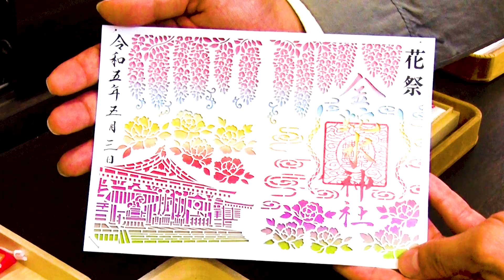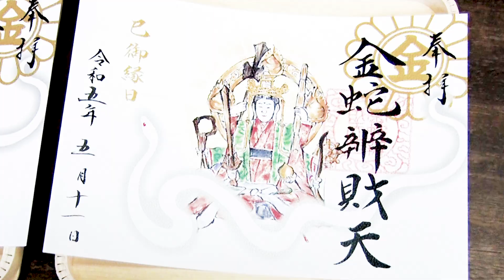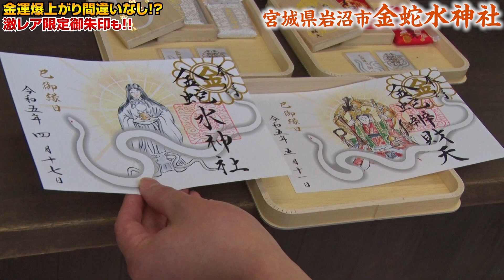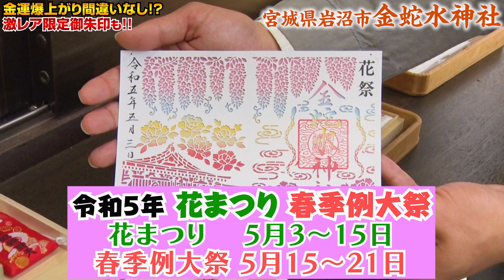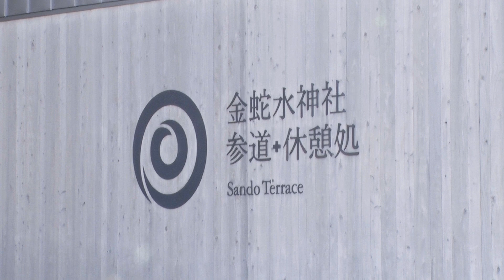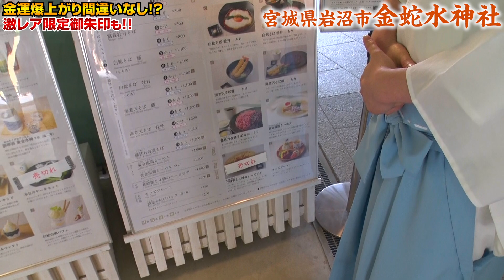【183 金運爆上げ✨】金蛇水神社で金運にあやかりまくりの後編‼️限定激レア御朱印・絶品開運グルメ・色が変わる神秘的ドリンクに神社ソムリエ大興奮‼️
第183弾は、
金運爆上げ間違いなし!?
全国から参拝者が集まる宮城県岩沼市「金蛇水神社」
今回は後編をお届けします⛩

金蛇水神社といえば…
絶賛開催中の花まつり🌸（令和5年は5月3〜15日開催）
超大人気の金運カード型お守り‼️
限定頒布の激レア御朱印✨
今注目のサンドーテラスでは
ここでしか食べられない絶品グルメ🍛‼️

あなたにオススメ神社をご紹介＆
神社のウンチクも語りまくります！